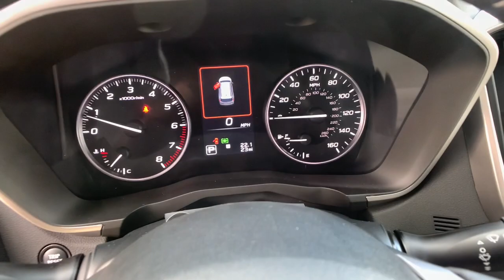2024 Subaru Ascent Northern Nevada, Reno, Lake Tahoe, Carson City, Roseville, NV R3402272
Autumn Green Metallic New 2024 Subaru Ascent Limited available at Lithia Subaru of Reno in Northern Nevada. Servicing the Reno, Lake Tahoe, Carson City, and Roseville, NV area.

3rd Row Seat  Heated Leather Seats  Heated Rear Seat  Rear Air  All Wheel Drive  Turbo  Quad Seats  Alloy Wheels  AERO CROSSBAR SET  Power Liftgate. Limited trim. EPA 25 MPG Hwy/19 MPG City! READ MORE!br /br /KEY FEATURES INCLUDEbr /Leather Seats  Third Row Seat  All Wheel Drive  Quad Bucket Seats  Power Liftgate  Rear Air  Heated Driver Seat  Heated Rear Seat  Back-Up Camera  Turbocharged  Satellite Radio  iPod/MP3 Input  Onboard Communications System  Aluminum Wheels  Remote Engine Start Rear Spoiler  MP3 Player  Remote Trunk Release  Keyless Entry  Privacy Glass. br /br /OPTION PACKAGESbr /AERO CROSSBAR SET Part number SOA843X040  Aero crossbars do not support the use of roof top tents. br /br /EXPERTS RAVEbr /Great Gas Mileage: 25 MPG Hwy. br /br /VISIT US TODAYbr /At Lithia Reno Subaru you ll get a great vehicle  at a great price  with the experience and dedication of our team behind you throughout the purchasing process  and the duration of your ownership of your Subaru automobile. Our service to you does not end at the sale. Call us anytime with questions. Our entire team at Lithia Reno Subaru is here to help. If you re looking to purchase from a dealership dedicated to its customers  come by Lithia Reno Subaru and experience our service for yourself! br /br /Price does not include $599 Dealer doc fee  taxes  and license fees. Price contains all applicable dealer incentives and non-limited factory rebates. You may qualify for additional rebates; see dealer for details. br /br /